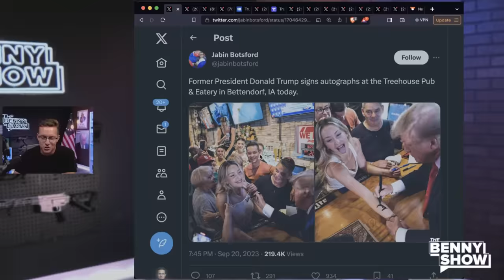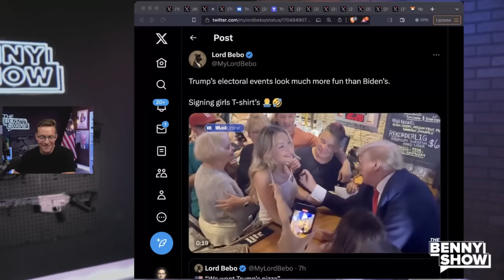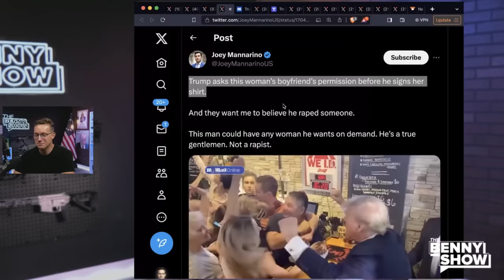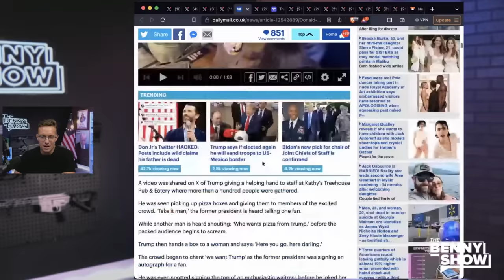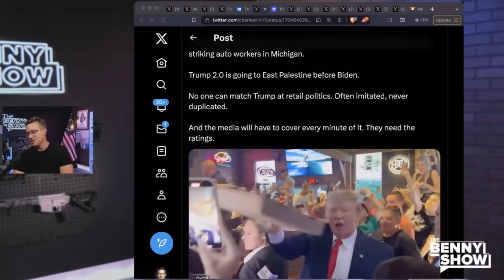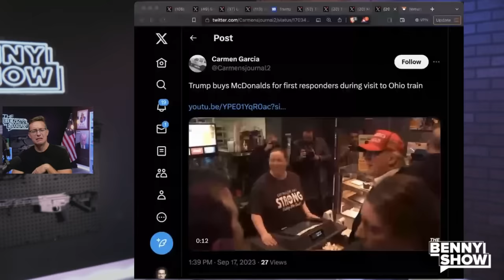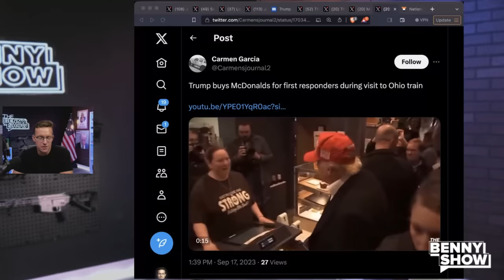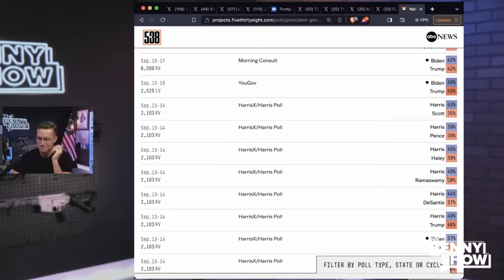Trump Signs Bartender's Chest in Iowa As Crowd Chants "USA! USA! USA!" | Trump Tosses Pizza 🍕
Trump is a legend and a man of the people. There will never be anyone else like him